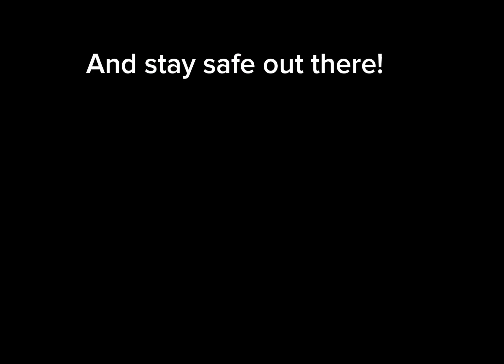The myth about AGirlJennifer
Be aware on January 1st!!